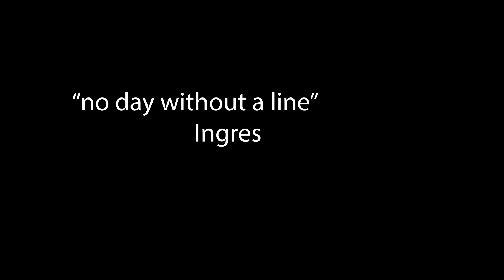Lemon on Art #1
New York artist Boris Lemon with a one minute dissertation on art. Anything more would be gluttony.